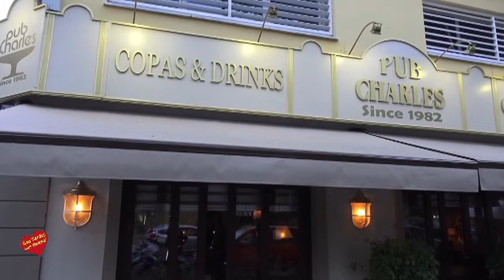Heladeria Charles entrevista de Helena Olaya a Jesus Leal